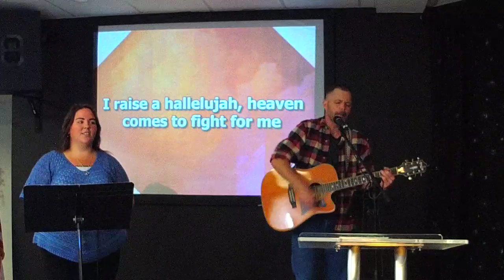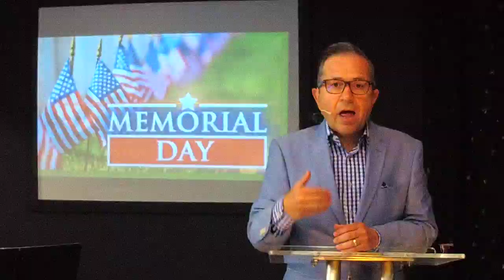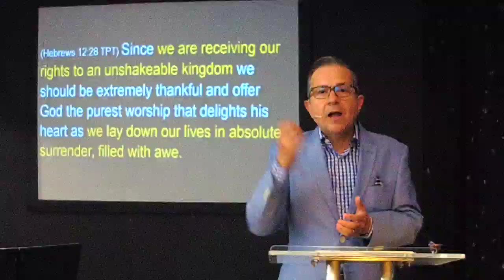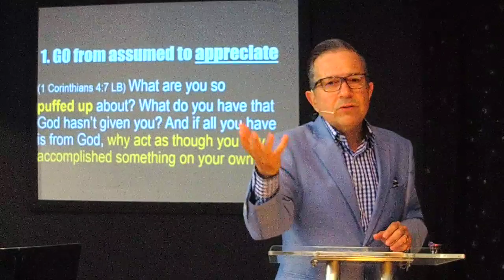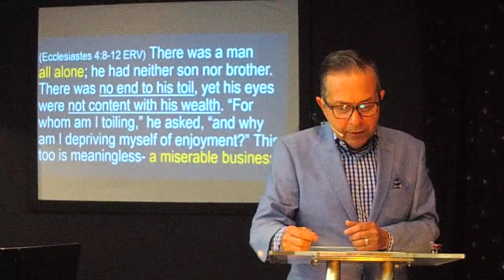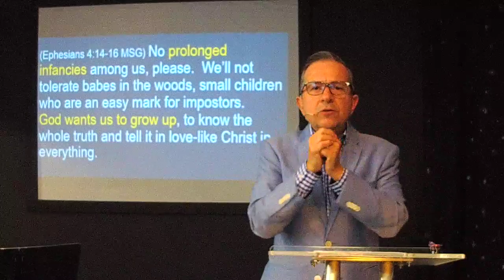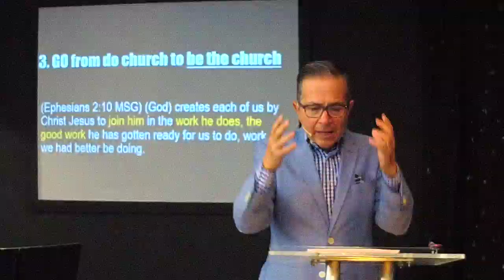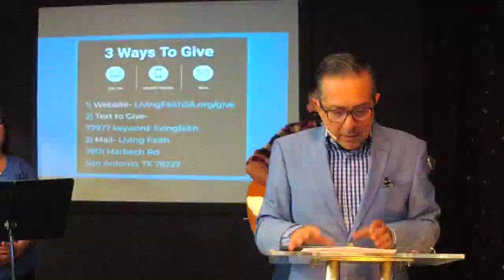Coming Out of Quarantine, May 24, 2020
Mario Nava, Living Faith Church, San Antonio, Texas